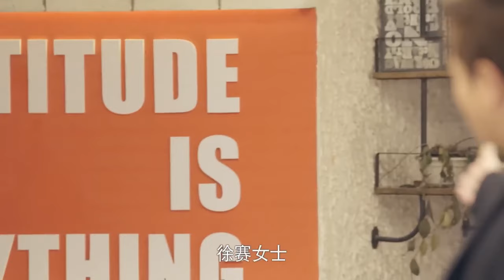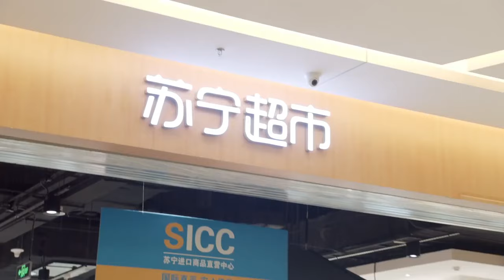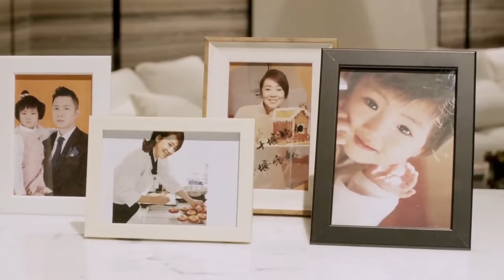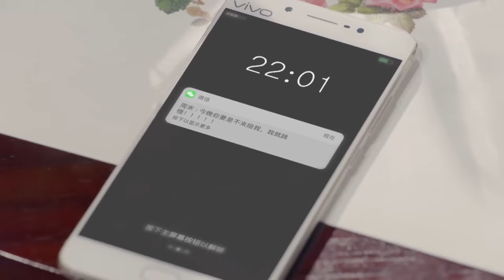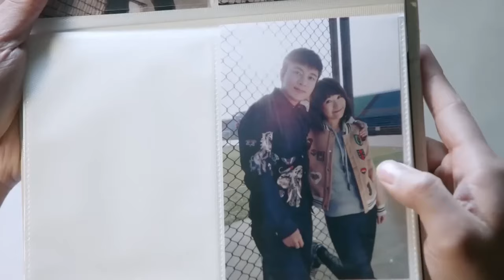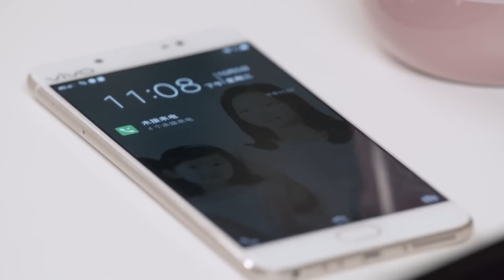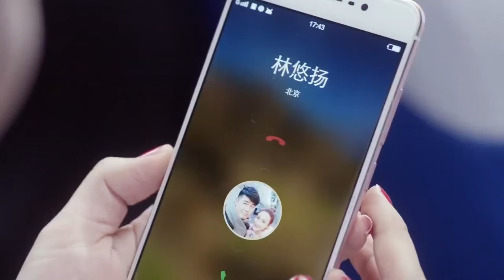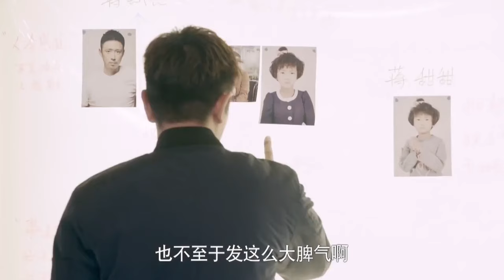【Movie】丈夫發達後拋棄妻子，誰料多年後妻子霸氣歸來，丈夫慌了！